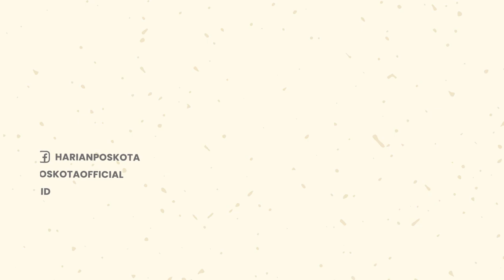Terekam CCTV, Gerombolan Gangster Menyerang Karyawan Pabrik yang Tengah Beristirahat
Terekam CCTV, aksi Gangster yang menyerang secara brutal karyawan sebuah pabrik yang sedang beristirahat.

Karyawan itu diserang menggunakan Senjata tajam & diinjak injak oleh salah satu dari kawanan gangster tersebut.

Peristiwa penyerangan terjadi di Jl. Pembangunan 1, Batu Ceper, Kota Tangerang, Sabtu ( 23/1/2022) Pukul 03.22 WIB.

Diketahui, 1 orang karyawan alami luka sabetan celurit di bagian perut hingga harus mendapatkan delapan jahitan.

Tidak hanya itu korban yang sudah tidak berdaya di rampas telepon genggamnya lalu ditinggalkan para pelaku.

-YPN-